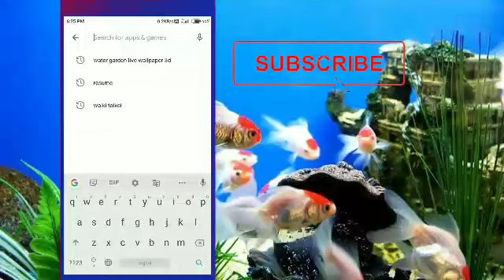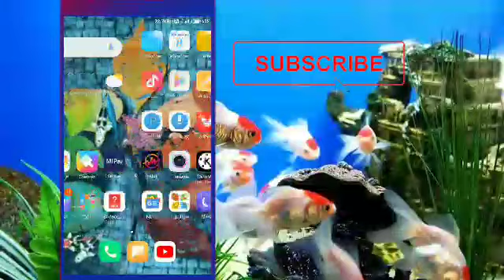best live wallpapers Water garden in fish / Telugu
Mana YouTubers